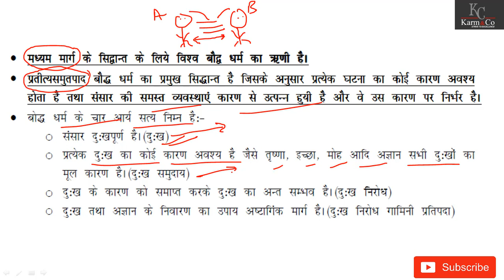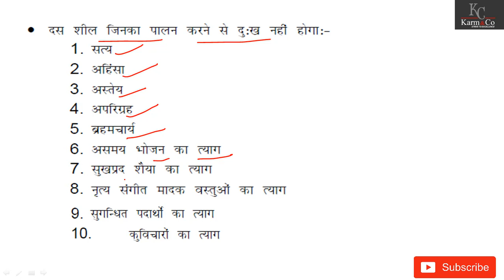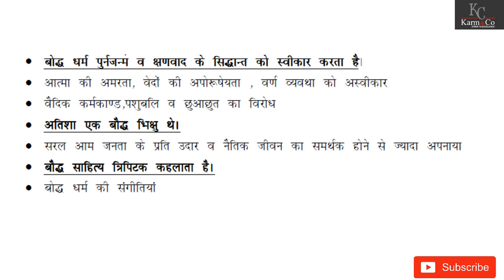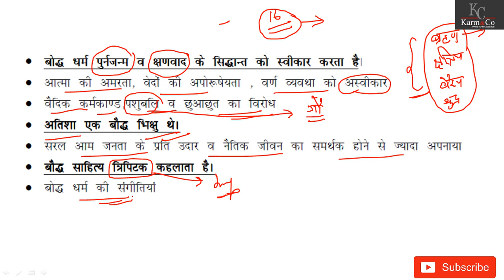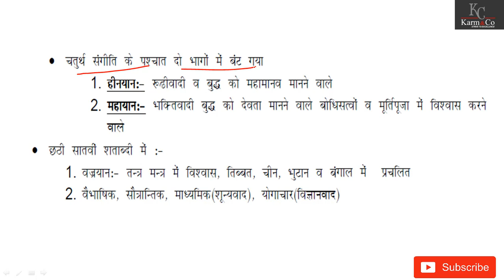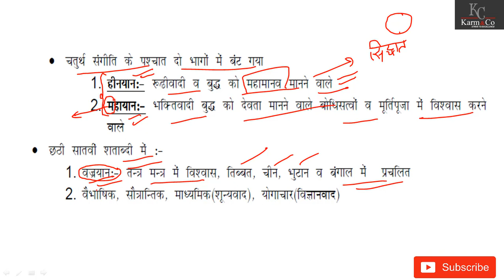बौद्ध धर्म-भारत का इतिहास || Buddhism - Indian History in Hindi - (SSC,CLAT,IAS,Railways,CDS,NDA)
बुध्द और ईश्वर की खोज ishwar ki khoj ishwar kaha hai buddha sandesh gyan बुद्ध संदेश बुद्ध ज्ञान

Buddhism is an Indian religion attributed to the teachings of the Buddha, supposedly born Siddhārtha Gautama, and also known as the Tathāgata ("thus-gone") and Sakyamuni ("sage of the Sakyas"). Buddhism is the world's fourth-largest religion with over 520 million followers, or over 7% of the global population, known as Buddhists. Buddhism encompasses a variety of traditions, beliefs and spiritual practices largely based on original teachings attributed to the Buddha and resulting interpreted philosophies.

quiz on buddhism and jainism for ssc cgl,

buddhism questions for ssc cgl,

buddhism notes for ssc,

buddhism notes for upsc,

buddhism notes for upsc pdf,

notes on buddhism,

jainism notes for ssc cgl,

buddhism notes pdf,